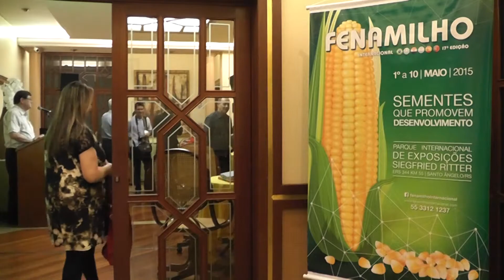Lançamento do plano de mídia da Fenamilho